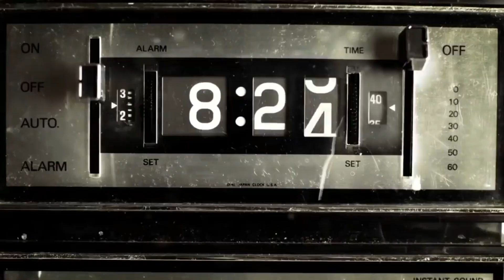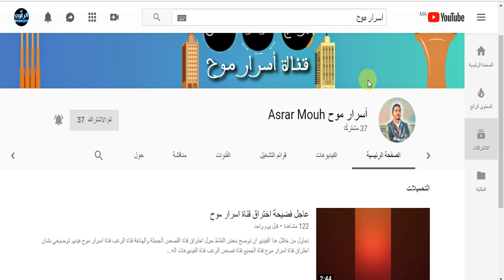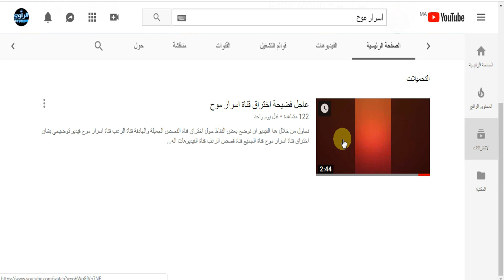3سلسلة_وادي_الدماء_2019(الموسم الاول)بالدارجة_المغربية و مشتركة رعب اثارة مغامرة غموض وتشويق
رقم الواتس ليصلكم كل الاشعارات : 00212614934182
صفحتنا على الفايسبوب  : قصة مكتوبة مع حمادة القرشي
قناة اسرار موح الجديدة كنتمنا تشتاركو عندو من احسن مقدمين القصص الصوتية على الاطلاق:

ما هي
هي قناة  للقصص والمسلسلات الصوتية مع فيديوهات تثقيفية  في قالب جميل وبسيط وفي بعض الأحيان ترفيهي بعيدا عن الملل  .
هناك الكثير من المواضيع الموجودة في القناة , مواضيع علمية نظريات وفرضيات حول العالم  في قالب مبسط وجميل , أيضا فقرة للكتب والروايات أعطيكم فيها أفضل الكتب والروايات التي قرأتها في حياتي مع تلخيص بسيط لها , أيضا هناك فقرة خاصة لقصص الرعب التي أعطيكم فيها بعض من القصص الغريبة المرعبة  المشوقة حول العالم ...
والفقرة الأكثر امتاعا هي فقرة تحطيم_خرافة التي أنتقد و احطم فيها أغلب الخرافات والأفكار المتشرة في العالم والعالم العربي خصوصا .

توقيت الحلقات سيكون
يوم السبت و الاحد على الساعة :
توقيت غرينيتش 5 مساءا
توقيت مكة المكرمة 8 مساءا
توقيت فلسطين 8 مساءا
توقيت مصر 8 مساءا